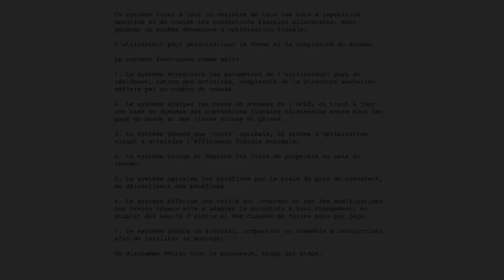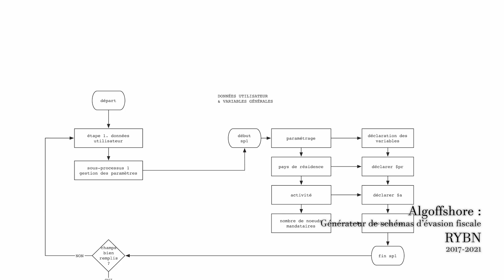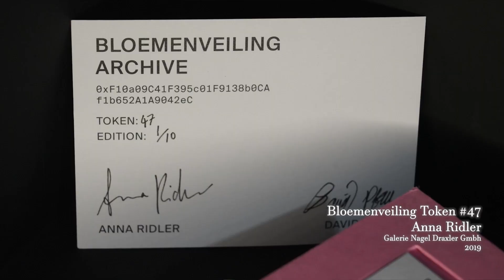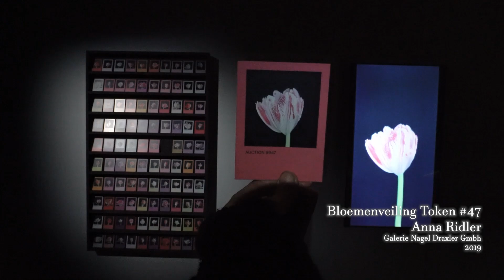Constellations #3, exploration des acquisitions 2023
Riche de 76 œuvres, la collection d’art numérique de l’Espace multimédia Gantner est unique en France. Initiée en 2004, la politique d’ acquisition de cette collection est fondée sur l’exploration d’un champ d’œuvres contemporaines aux diverses formes, en constante évolution.

L’exposition présentée vous fera ainsi découvrir les œuvres acquises en 2023 avec notamment « Bloemenveiling » de Nina Ridler qui nous entraine dans la blockchain avec sa tulipe. Vous pourrez aussi vous plonger dans l’univers des paradis fiscaux avec « Algoffshore » du collectif RYBN et enfin découvrez l’œuvre de Cécile Babiole, « Copies non conformes », une invitation à l’érosion d’une œuvre imprimée en 3D

Du 14 septembre au 12 octobre
Réalisation : silvi simon